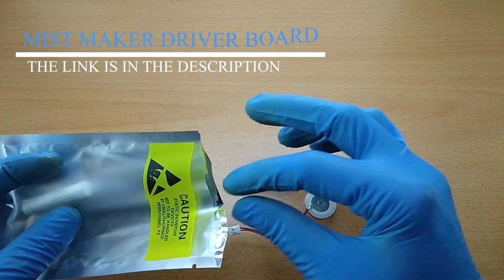How to make humidifier at home |Amazing idea 2021 |Mist Maker |oil burner homemade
This Circuit can be prepared very easily by a less amount of money ($1).It is a portable machine.It can be used in various purposes.
1)Your office or house can be sweet smelling.(Cinnamon,Lavender,etc   )Because of that you cannot get any mental stress,

2)Add citronella to it and you can avoid the harmful insects like mosquitoes and flies.

3)If you are always in air conditioned rooms you can use this with water to control drying out your skin.

Aliexpress

🔴What to do with old laptop screen | false window light panel | Light photo frame | Reading lamp